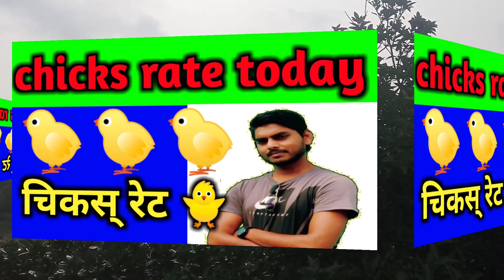Chicks रेट जबरदस्त बढ़ा | big update in chicks rate today